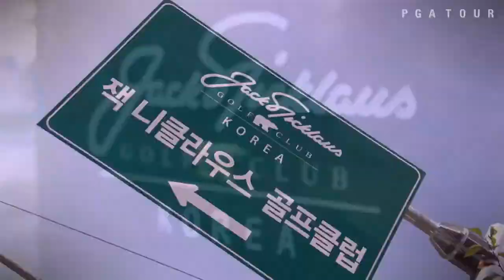BBL President Cup Suvarnabhumi